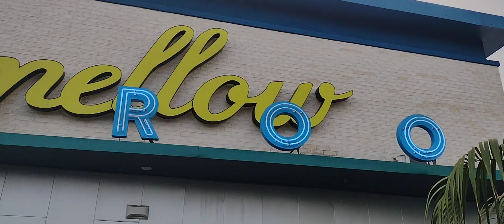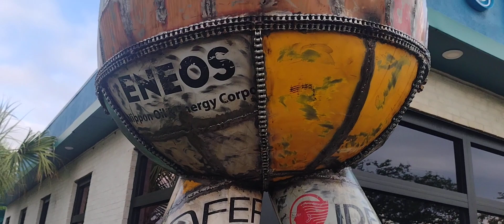April 4, 2023